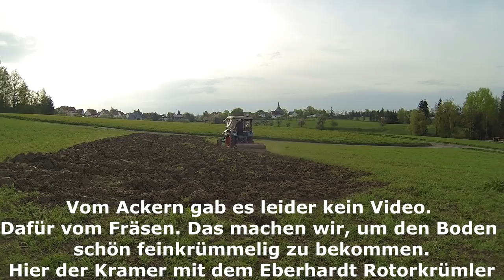FarmVlog vom "gla Gartenthoma" #73 Der Weg der Kartoffel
Heute:

Der Weg der Kartoffel, von den Vorbereitungen des Ackers, bis hin zur Ernte.

Kanalinfo